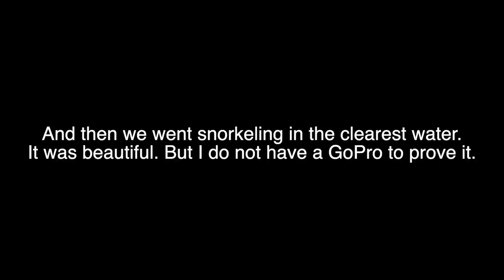All the grub I take to the beach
My friend's perfect zero waste lunch box kit.
Thank you, Danielle!

Click here for a FREE VEGAN MASTERCLASS on how to make your vegan lifestyle sustainable and effortless.

MY MOM AND I WROTE AN E-BOOK! We hope you love it.